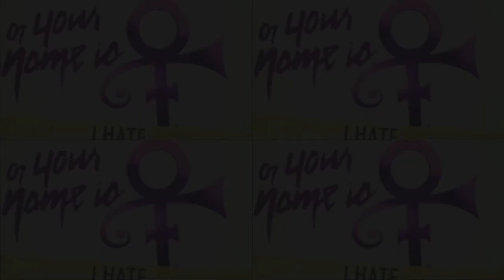Trans woman claims sex is a social construct, debunks self. || Riley Dennis cant english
In the internets most errant English lesson, Riley Dennis merges the gender and autism spectrums to prove that her brain is a social construct.
D.A. responds with brutally cold logic.
Resources
google/Merriam-webster dictionary
Weird Al
word crimes

Riley
she doesn't deserve a citation(  because she has no academic merit )